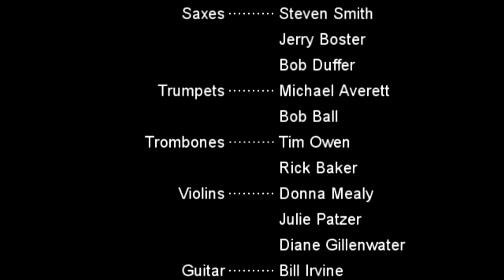It's De-Lovely by Cole Porter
The Radio Days Orchestra playing for the Carousel Rendezvous dance club at the Woodshed in Topeka, KS.